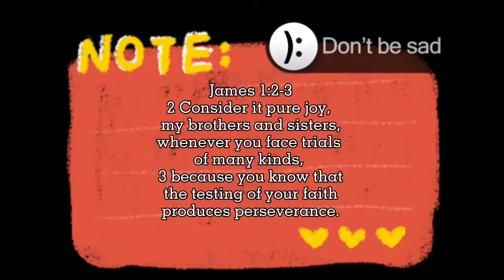Globalization Vlog | Cony River